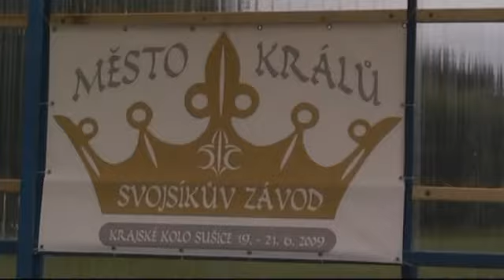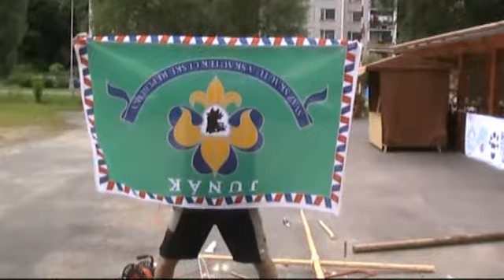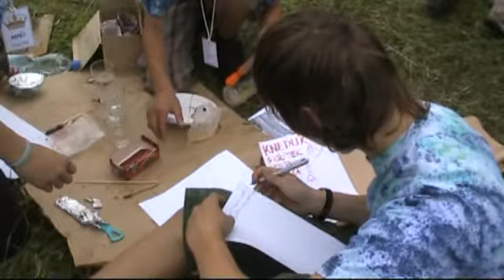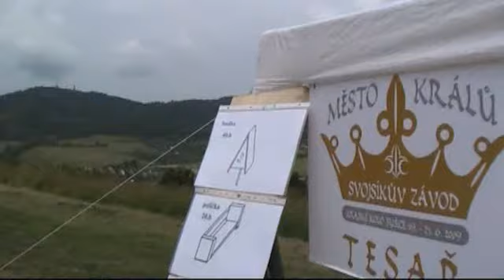MĚSTO KRÁLŮ - 1. část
První část dvoudílného záznam z Měšta králů: krajského kola Svojsíkva závodu 2009 , které se konalo v Sušici. Zúčastnilo se ho 14 družin z celého Plzeňského kraje.